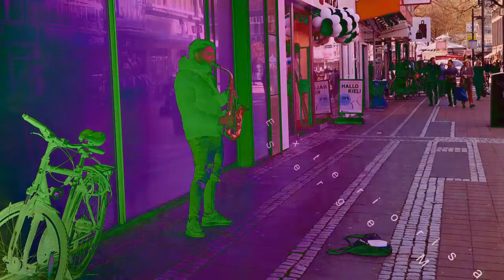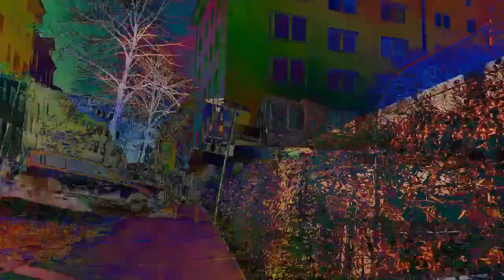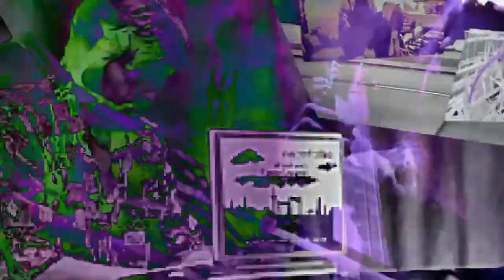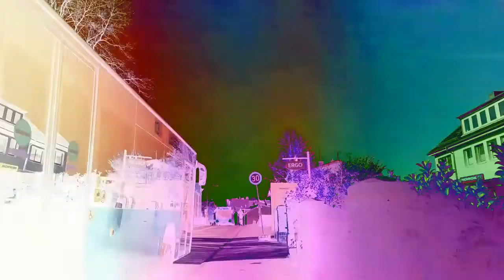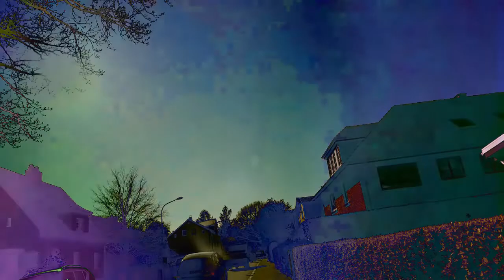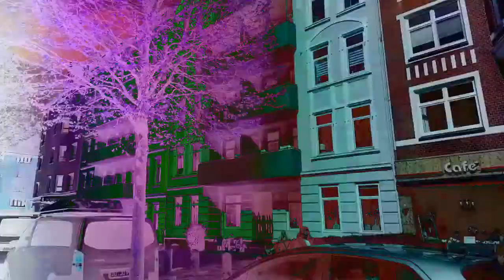Exteriorisation #2. Modin'S & RuBand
Exteriorisation #2. Turbo-Avangarde-Jazz

02_Exteriorisation_7:54

Занятия различными видами искусства хороши не только для общего развития. Они полезны и тем, что у человека привычной формой активности станет прогрессивно-самодеятельное творчество, а не только еда и дурманящие средства, переваривание социальных проблем и маниакальных агирований бюрократии, у некоторых мордобой и беспорядочный секс, всплески нервотрёпок и мимолетные удовлетворения вещизмом, пропагандосня с критиканствами и резонёрствами, хлебами и зрелищами, сектанской религией и лебидозная солидарность. У кого не развита своя парадигма, тому господствующие учреждения и рынок рабсилы, методичные масс-медия с пастушечьим интернетом, и службы услуг милосердно заполнять свободную ежедневность за установленную таксу с последующим контролем. Несомненно, самым патриотичным господствующим полезностям и вербально подходящим просвещателям и экспертам стратегических шаблонов или физиоиндивидуализмов, как приманкам будет этаблироваться и жить лучше, чем большинству. Некоторые человеки по известным причинам лишающийся тех парадигм или дожившие до заслуженного отдыха сложно совладевают освобождение от привычной систематичности или быстро умирают. Следующий акт из спектакля мы сотворили в нашем музыкальном стиле с видеоартом, при всём при том мы заняты своей жизнью, не имея никакого влияния на громадьё доктрин идеологов и талантливых чинуш вселенской мыслильни. Тем не менее ничего путного нельзя ожидать в этой разносторонней системе Ожиданий, махинаторских санкциях, фантомных угрозах и социальных репрессииях как бы ещё в мягкой форме. Очередная крупнейшая афера путём разножанровых страхов и ненависти повергнуть народы в манипулятивный скепсис и меланхоличность, параллельно внушая клишеоптимизмом спасателей веру в лучшее будущее с управляемыми ценностями, чудотворными чудеса урбанистики, душетрепещущие телешоу, укрощая и рассеивая трудовой класс от закипания. Мы ещё увидим собирающиеся на высоком уровне междусобойчики, из которых будут выперать генетические симптомы арийской сверхразумности и богоизбранной особенности, которые и нынче видимы во многих вселенских событиях, наплевательских стогнациях, жертвоприношения и софистичном футуризме. Впрочем, благодаря нашим славным советским предкам День Победы в Великой Отечественной войне останется навсегда для многих славян адекватной субъективной непокорённой независимостью от алчного полицентричного миропорядок.

© 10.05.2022 Klavanski & Modin'S Werkstatt, Kiel.